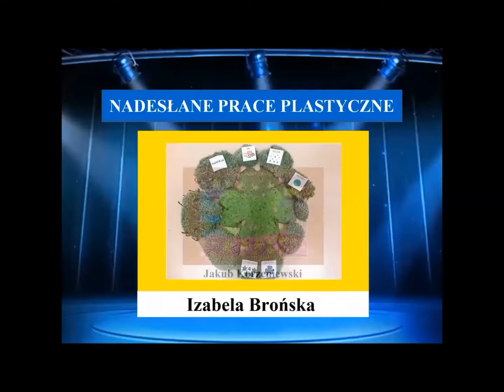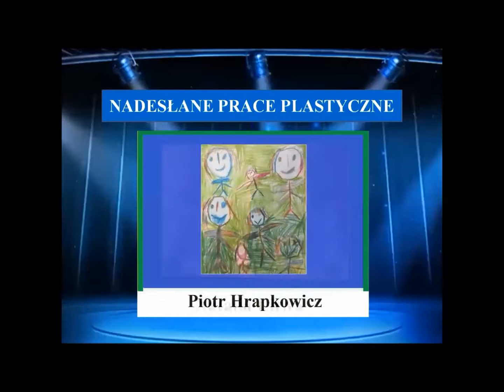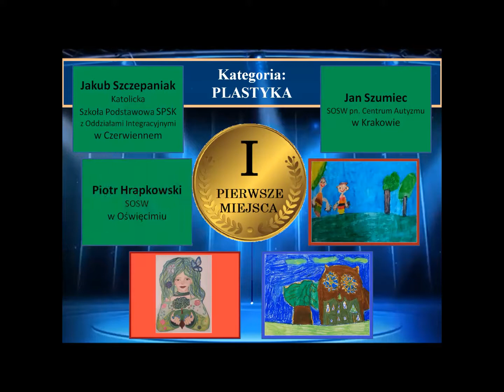03. MOTYWACJE 2020 - Kategoria PLASTYKA